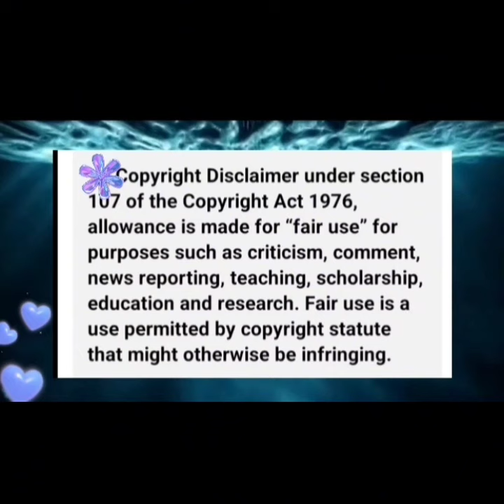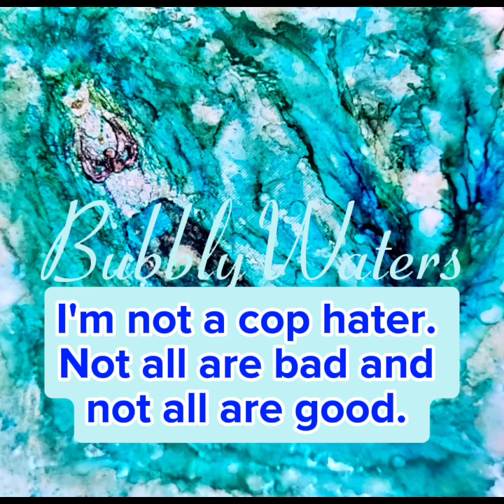Part 2* My Stalker * My Story * Money Talks Is Another Reason Why I'm So Passionate About The Idaho4